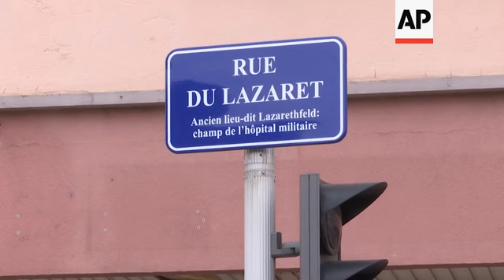Strasbourg house where attack suspect shot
(14 Dec 2018) Bullet holes were seen at the building in the Neudorf neighbourhood in Strasbourg, where the alleged Christmas market attacker was shot died.
The suspect, 29-year-old, Cherif Chekatt, a Strasbourg-born man with a long history of convictions for various crimes, died on Thursday in a shootout with police at the end of a two-day manhunt.
Residents of the neighbourhood expressed relief after Chekatt was killed but hoped that "there will be no revenge of any kind."
Chekatt's motives remain vague. Authorities had put him on a watch list three years ago for suspected radicalism, but said they didn't detect signs he was ready to act on it - a pattern in several past attacks in France.
The shooting rampage at the Christmas market on Tuesday killed three people and wounded 13 others.